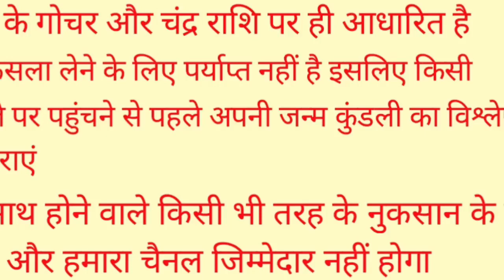14 अक्टूबर 2023 सूर्य ग्रहण बहुत प्रभावशाली 6 राशियां होंगी करोडपति Solar Eclipse Surya Grahan 2023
14 अक्टूबर 2023 सूर्य ग्रहण बहुत प्रभावशाली 6 राशियां होंगी करोडपति Solar Eclipse Surya Grahan 2023

सूर्य ग्रहण 2023 ? कितने बजे लगेगा, कहां कहां दिखेगा, ग्रहण में क्या करे और क्या नहीं Surya Grahan

14 अक्टूबर 2023 को साल 2023 का दूसरा सूर्य ग्रहण लगने जा रहा है इस वीडियो में हम आपको इसका सही समय बताएंगे और भारत में कहां-कहां दिखाई देगा किस-किस देश में दिखाई देगा पूरी जानकारी मिलेगी